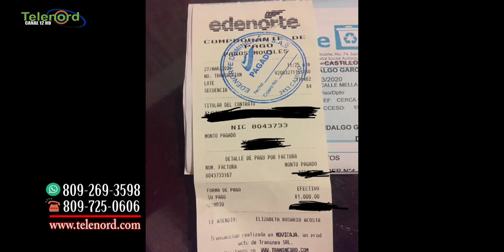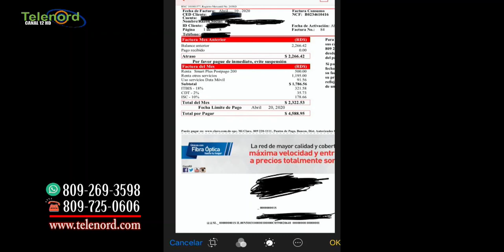Estan cobrando recargo y suspenden servicios cuando el gobierno dijo que es ilegal dice Omar Peralta